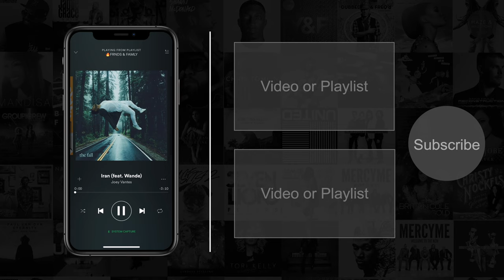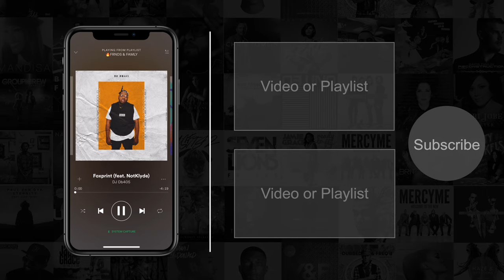The Young Escape - Good Life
♫ Amazon Music

Song Lyrics:
How did I ever get this far?
After all I've been through still you hold my heart
How did you pull me through the dark?
If it weren't for you the healing couldn't start
I never knew I could find peace
Until you found me
Showed me who I could be
And now I know that
This is the good life
Never look back, wouldn't trade it for
A day in my old life
Never look back 'cause I know that
You are always with me
I got you, I know you got me
You gave me the good life
I always thought that I'd be fine
Chasing all the things that left me dead inside
You gave me the truth when I had lies
Showed me you're the only one who satisfies
Yeah, you gave me the good life
You gave me life
You gave me something I could finally believe
You gave me something that was way beyond me
I'm finally living with a heart that is free
Out of the dark right where you want me to be